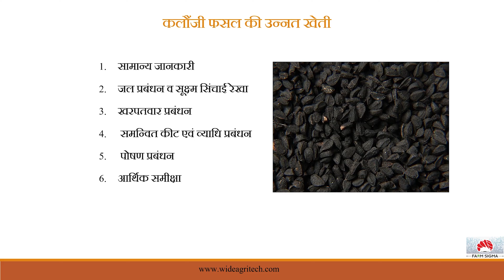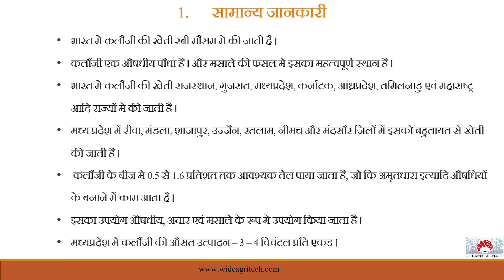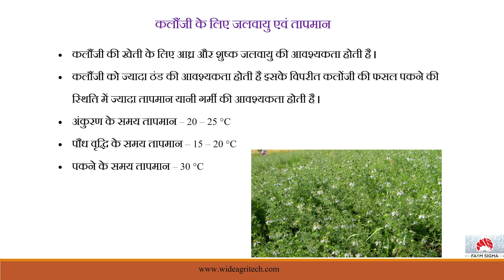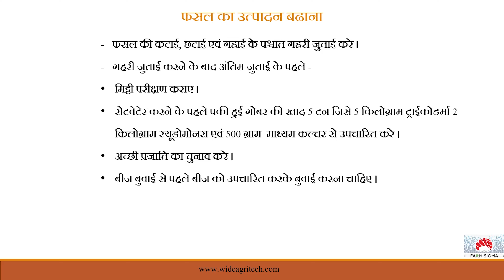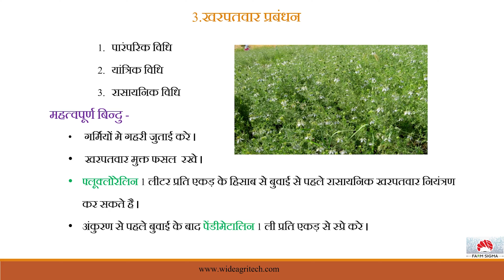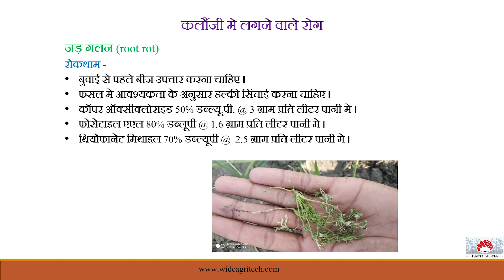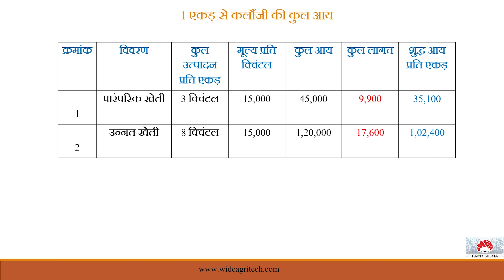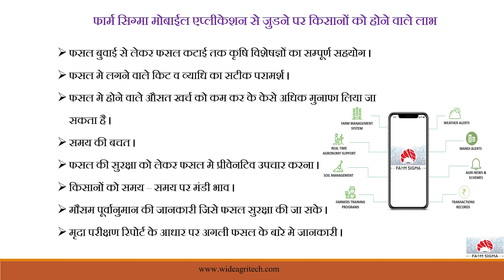कलौंजी की खेती l Kalonji Ki Kheti Kaise Hoti Hai l Black Cumin Farming | लागत, मुनाफा, खाद, बीज, रोग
कलौंजी (Black Cumin) गुणवत्ता पूर्ण उत्पादन के लिए कलौंजी फसल की उन्नत खेती ।
सभी किसान भाइयों को नमस्कार , इस वीडियो वेबईनार के माध्यम से आप कलौंजी (Black Cumin)  फसल की खेती के लिए सारी आवश्यक तकनीकी जानकारी प्राप्त करेंगे जो की निम्न प्रकार है -

𝟏- सामान्य जानकारी
𝟐- जल प्रबंधन व सूक्ष्म सिंचाई रेखा
𝟑- खरपतवार प्रबंधन
𝟒- किट व व्याधि प्रबंधन
𝟓- पौषण प्रबंधन
𝟔- आर्थिक समीक्षा